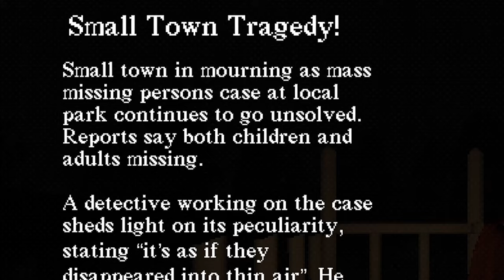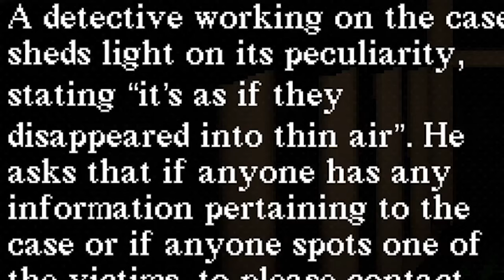Exploring Abandoned Slides in the Middle of Nowhere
Welcome to Slide in the Woods, a game where we take a wrong turn somewhere down a haunted slide and end up in the middle of nowhere. Or Silent Hill. Let's get to exploring!

-ˋˏ✄┈┈┈┈┈┈┈┈┈┈┈┈┈

★ Comment Paw-ttery ★
A lottery mechanic where I pull one random comment from each of the previous week's videos and read them while I record. At the end of your comment you may also redeem the following redeems to mess with me during my recordings!

Please note, some weeks may have less lottery days.

✧ Redeem Limitations ✧
— You may redeem a maximum of 1 visual redeem, 2 audio redeems, and 1 voice redeem in one comment.
— You may also request less if you wish, but not more.
— Your redeem will not be entered in the lottery if that's all that is in your comment. At least say hello!

◍ Visual Redeems ◍
— Pin Head. Gives me a very long body and face.
— Big Brain. Makes me very round with a giant brain! Brain cells not included.
— Pin Head Big Brain. A very interesting mash up of the above two.
— Change My Color. Give me a color to change to!
— Halftone. Makes me black and white with a neat effect.
— Help, I Got Stuck Like This!. Forces my avatar into a particular pose.
— I Need Sleep. Makes my L2D Squish look very, very tired...
— Sticky PNG. Want me to stick something to my avatar? Tell me what it is and I'll try to find it. (example: an apple, a sticky note with 'Dummy' on it, a monster, your favorite character)

◍ Audio Redeems ◍
* These sounds will automatically play at random intervals during my recordings.

— KAAAAAAAAAA. My favorite sound from LoZ. Makes me die laughing.
— Chuckle. For when you want to laugh AT me.
— Meow. I will meow back at you.
— Pika Pika. A deep-voiced Pikachu will also make me die laughing.
— Mario Turkey Noises. This scares me every time.
— Frustration. Groose from LoZ:SS screams. Scares me even more.
— Oh Hell Yeah!. Coach from L4D2! I will scream along with him.
— Cat Gurgle. I make my demon gurgle sounds for you. I'll probably scare myself.

◍ Voice Redeems ◍
— Detective Cat Punch. I will go accented detective mode.
— O-Nee Cat. Deep voiced older sister cat will take over for a while.
— Nasal Voice. I mwight hab a cowld
— Animal Sounds. If you want me to try and mimic an animal/creature sound.
— ASMR. I'll get real close to the mic for a while and speak softly.

-ˋˏ✄┈┈┈┈┈┈┈┈┈┈┈┈┈

Slide in the Woods was developed by JonnysGames. I do not claim any rights to this title.

-ˋˏ✄┈┈┈┈┈┈┈┈┈┈┈┈┈

-ˋˏ✄┈┈┈┈┈┈┈┈┈┈┈┈┈

Hi, community manager Maeve here. I am sneaking her Throne link into the description in case you would like to support the creator. She's too shy.

-ˋˏ✄┈┈┈┈┈┈┈┈┈┈┈┈┈

The cute sprite in my outro is by HogyokuCosplay on Twitter!
My 3D vtuber model was made by me!
My squish L2D model is made by Argama Witch on Twitter!